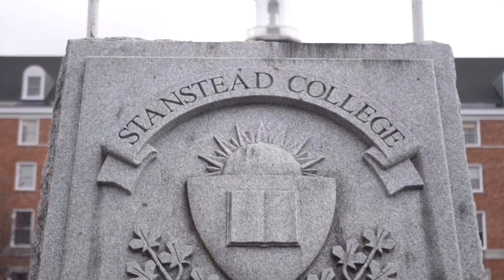Always Stanstead College...